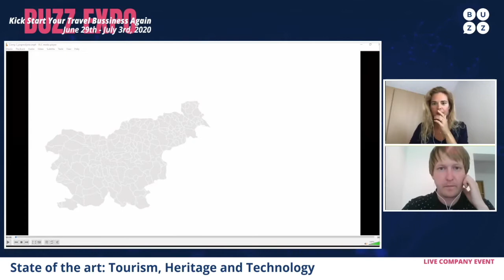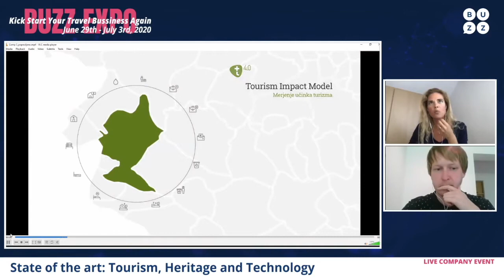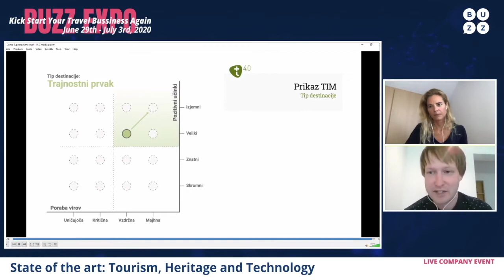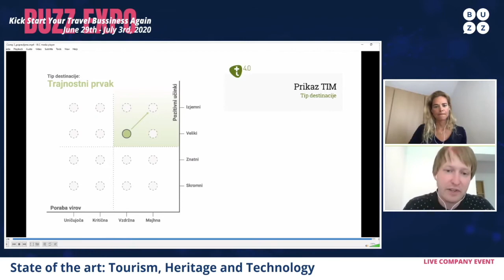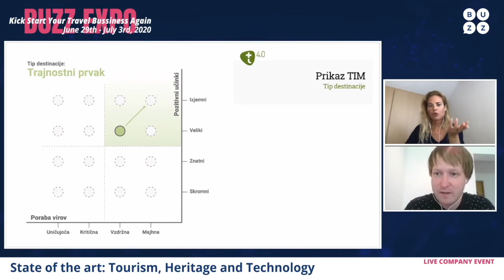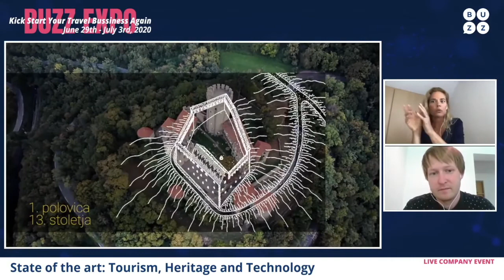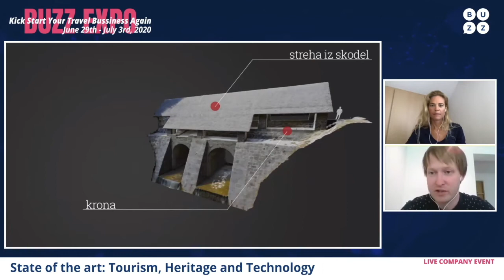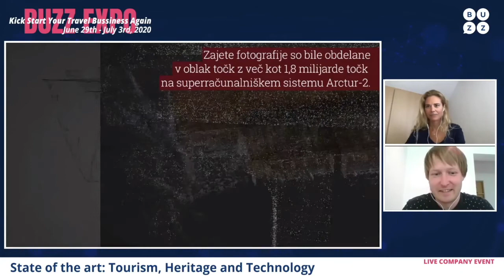STATE OF THE ART: TOURISM, HERITAGE AND TECHNOLOGY I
BUZZ Expo Company LIVE Event
STATE OF THE ART: TOURISM, HERITAGE AND TECHNOLOGY
presented by Dr. Urska Starc Peceny, CIO and Lead of Tourism 4.0 Department
& Matevž Straus, Lead Heritage+ programme @Arctur

Company Event Description
An interview with Urška Starc Peceny and Matevž Straus, representatives of Arctur, the initiator of Tourism 4.0 Partnership.

Dr. Urska Starc Peceny, CIO and Lead of Tourism 4.0 Department @Arctur
PhD, is leading the Tourism 4.0 department and R&D group at Arctur, the initiator of Tourism 4.0. She is an expert in collaboration design and lecturer with 20+ years of experience in co-creation of smart city ecosystems focusing on the dynamics between human, technology and society.

The Heritage+ Lead and holds an Erasmus Mundus M.Sc. degree from Urban Studies as well as a M.A. degree from Market Communication and a B.A. degree from Analytical Sociology, both from the University of Ljubljana. He has been working at the crossroad of heritage and innovation for the past 5 years, has led several award-winning projects on innovating heritage.

BUZZ.travel
► Connect with thousands of Tourism Professionals globally.

TOURISM PROFESSIONAL COMMUNITY
FAM TRIPS I TRAVEL DEALS I MARKETPLACE I EXPO
We are the first Social Networking Community to connect Travel Professionals from all over the world.
Find new connections and friends, check for newest Fam Trips, get the best Travel Deals, and explore our interactive Marketplace.